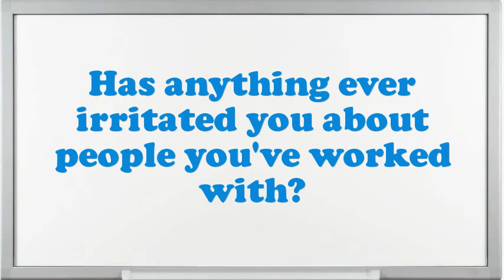Tag Tax Clerk interview questions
Interview Questions for Tag Tax Clerk.What strategic plan did you have as an Tag Tax Clerk?Do you believe you are over certified for the position this Tag Tax Clerk?Example when you went above and beyond the call of duty.What was the most complex assignment you have had?How well did your college experience prepare you for this job?